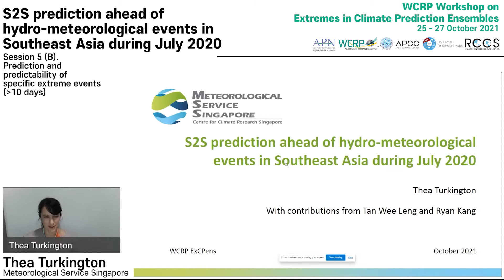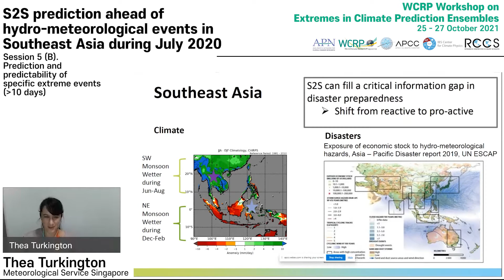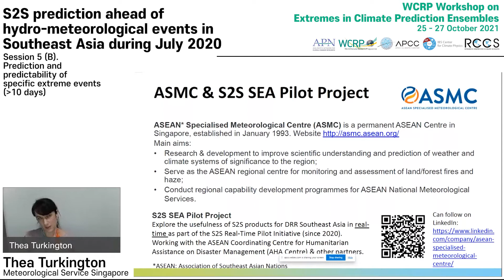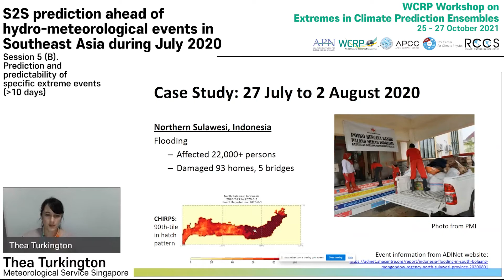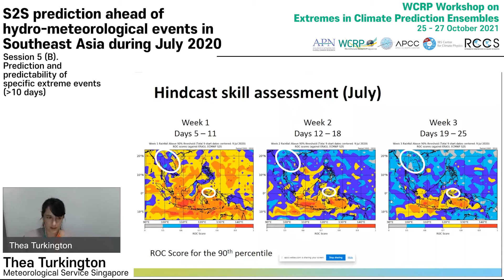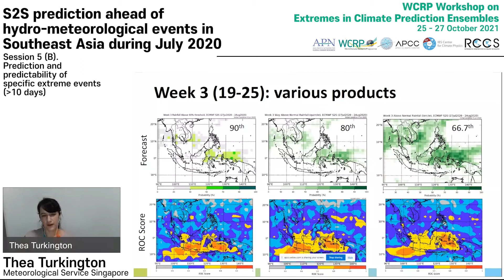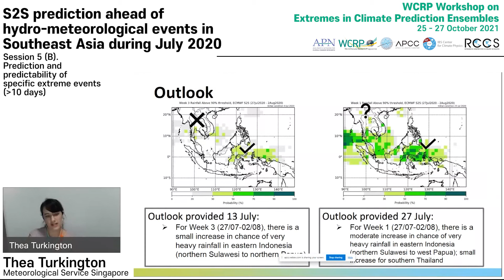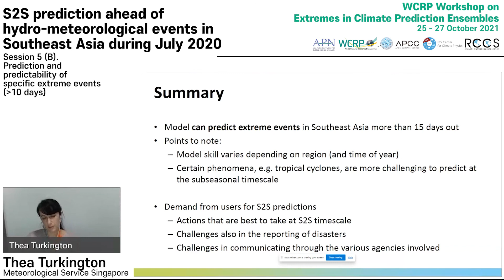[S5-6] S2S prediction ahead of hydro-meteorological events in Southeast Asia ... (Thea Turkington)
S2S prediction ahead of hydro-meteorological events in Southeast Asia during July 2020
by Thea Turkington